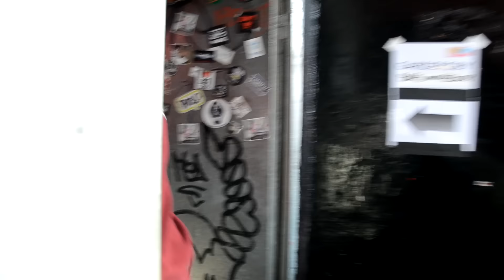Remo - Secret Message (Live Video Shot)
Przedstawiam Wam mój nowy singiel pt.: „Secret Message”. Zapowiada on mój piąty studyjny album „Play Live”. Mam nadzieję, że tęskniliście za takim klasycznie klubowym stylem Remo. Remo FB / Itunes / Muzodajnia / T-mobile

Wokalu do piosenki użyczyła młoda wspaniała wokalistka Azzja, a kooprodukcją zajął się team The Foxxes Music. foxxfamily adifoxx - to ich zasługa, że brzmi to ŚWIATOWO! Dziękuję!

Realizator: Jan Dmitri
Remo znajdziesz tutaj:

Teks Piosenki:

It's time to lose ourselves
In every state of mind
When you are trying to be the same
When you are feeling that it's insane

C'mon, take a chance
Everything's gonna be alright
If you loose the game
Throw away your fears out

Far away like from the stars
The words are coming to the ground
Secret message sent to us

Because tonight is our time
Release your shine

When you're trying to run too fast
When you're falling it's no time to cry

When you feel that it's so insane
When you see the things on your way
When you try to be the same
When you stop and start the game